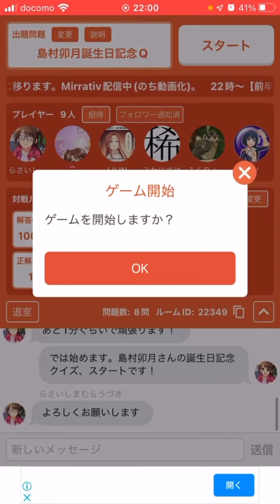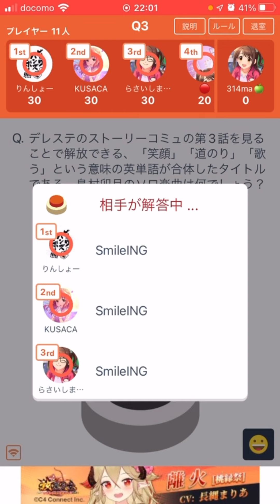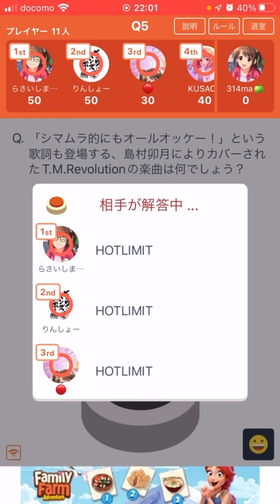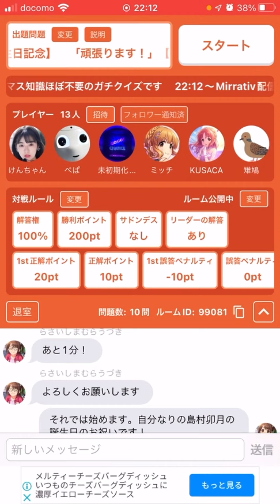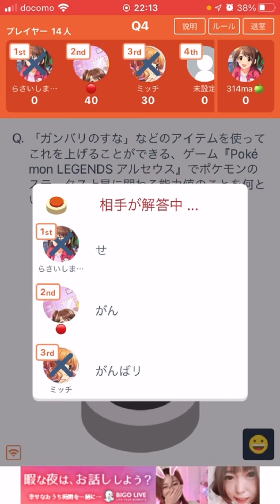笑顔と努力のアイドル・島村卯月さんの誕生日クイズ【アイドルマスター シンデレラガールズ】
デレマス誕生日クイズ企画第28弾、島村卯月篇です。「ニュージェネレーションズ」メンバー初の開催で、情報量が多くてどれを問題にすればよいのかまったくわからず…。
後半は彼女の有名なセリフ「頑張ります！」からの作問。前回の財前時子様回に引き続き正解率が低めでした。
島村卯月さんは何といっても笑顔と努力のキャラクター。アニメなどで描写されるあの「頑張り」が、作中のキャラクターや、現実のプロデューサーさんたちにも力を与えているんだと思います。

デレマスアイドル誕生日クイズのマイリス

チャプター
00:00 オープニング
00:17 島村卯月キャラクイズ
03:39 テーマクイズ「頑張ります！」

配信日:2022年4月24日(Sun)